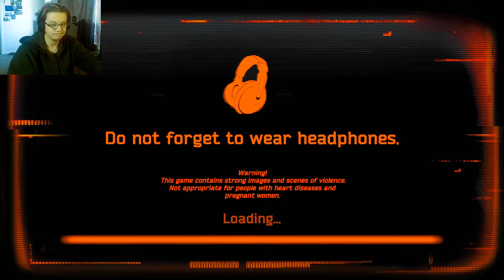Trapped and Deceived || Case Animatronic ep 1